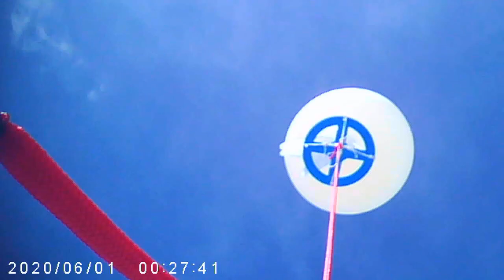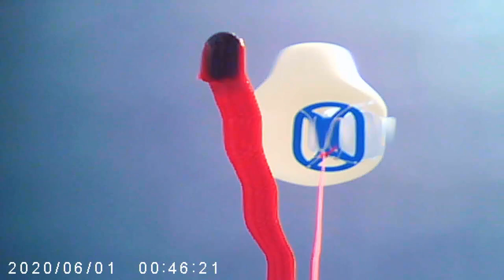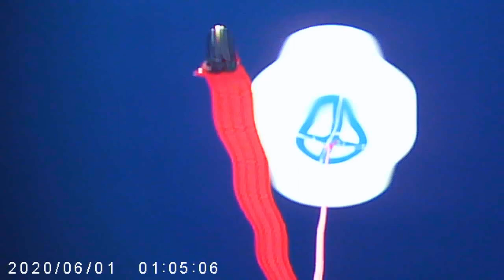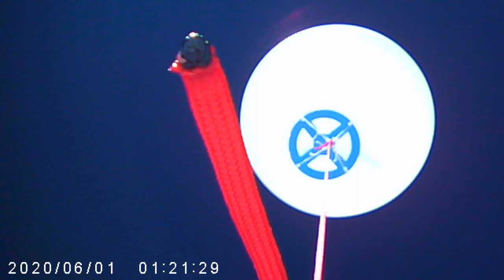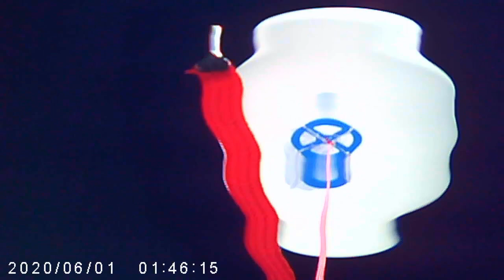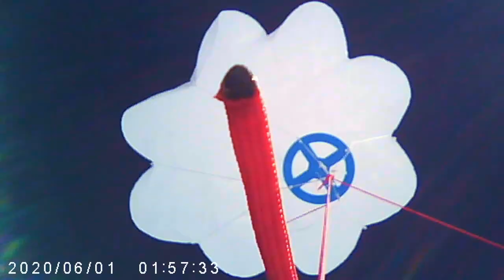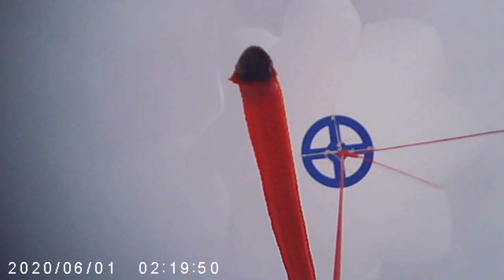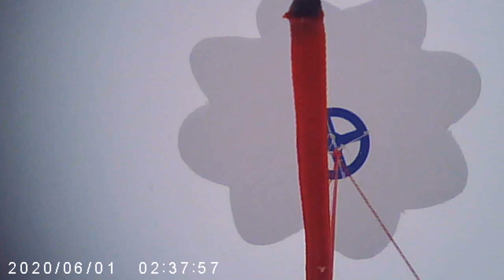SamplAir V2 stratospheric balloon flight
Footage from the upwards-facing engineering camera aboard the SamplAir v2 reserach flight. This flight tested and demonstrated key technologies for sampling air pollution at altitudes.

Notes: The video recorded date is set wrong. The actual launch took place May 23rd 2021. At many points in the video, the on-board turbine is switched on. This results in strong vibration and noise. The noise has been turned down by a significant factor to make it more bearable. The flight reaches the altitude of ~19.5km, before the burst of the balloon, deployment of parachute, descent, landing and recovery.

This project was ran as a part of "Ochota na Naukę" grant programme.

Keypoints in the footage:
00:00:00 - Pre-launch
00:02:00 - Lift-off
00:03:00 - Ascent (with turbine-on)
00:03:58 - Turbine sound (natural volume)
00:05:10 - Turbine-off (natural sound)
00:06:00 - Ascent (turbine on/off alternating)
01:30:18 - HAB Burst, Parachute deployment
01:37:55 - Descent
01:54:00 - Entry into clouds
02:07:25 - Snowfall/hail
02:25:30 - Exiting the clouds
02:30:30 - Touchdown
02:32:40 - Recovery